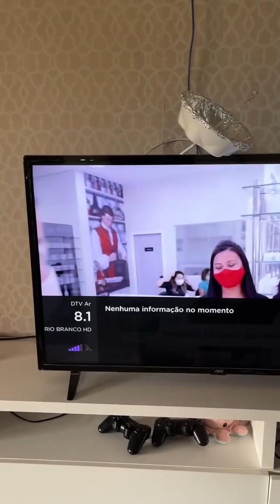बस अपने टेलीविजन पर एक कवर लगाएं!